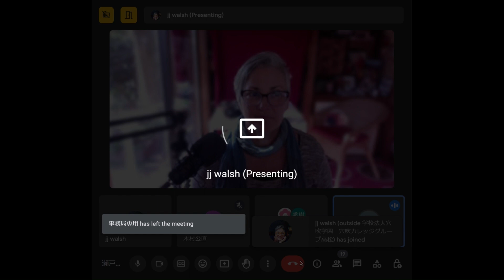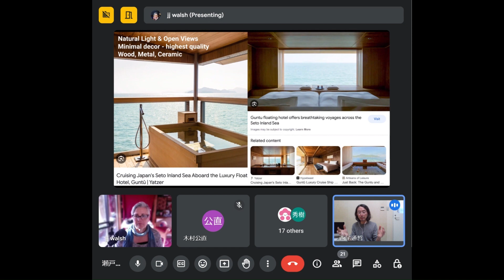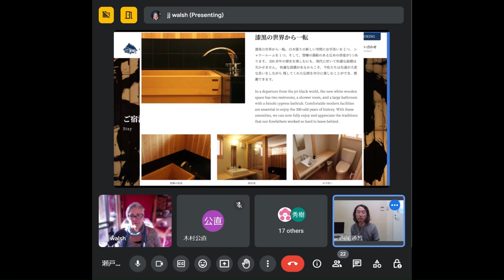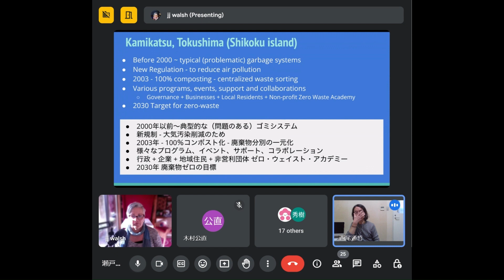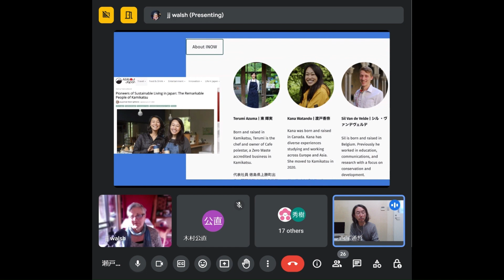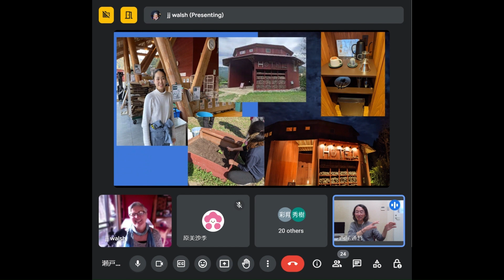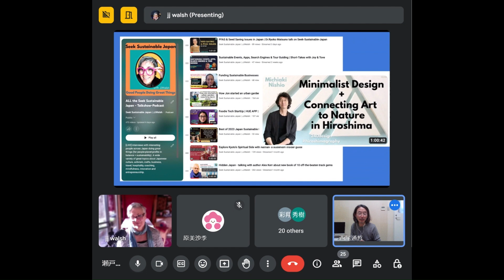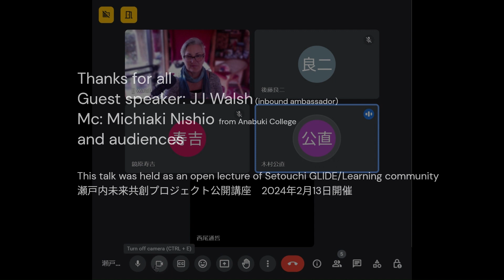瀬戸内未来共創PJ公開講座vol4＿JJWalshさん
穴吹学園が提供する、学校学科の枠を超えて社会と繋がる新しい学びのプラットフォーム「瀬戸内未来共創プロジェクト」の公開講座第4弾は、広島を拠点に、瀬戸内はもちろん、日本全国の観光・ツーリズムをサスティナブル視点でインバウンド需要に向けて情報発信している活動家の Joy-Jarman Walsh さんをゲストにお迎えしました。